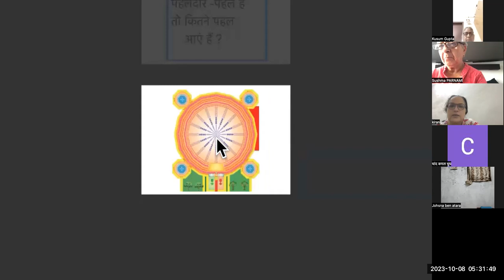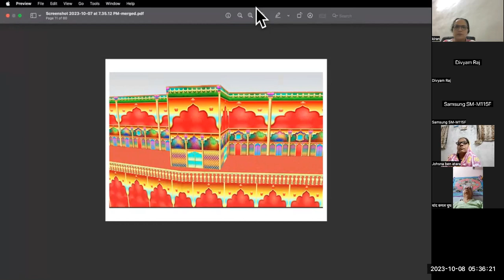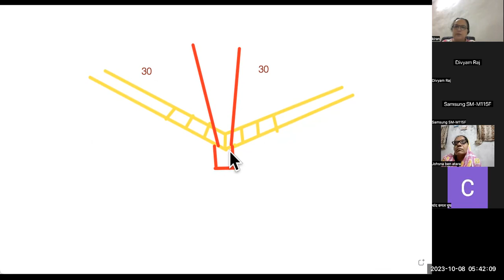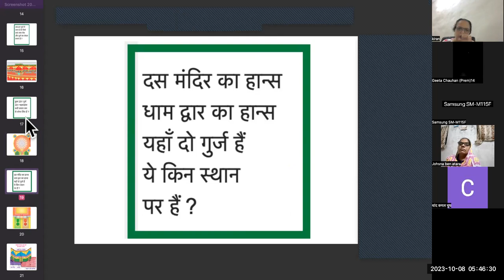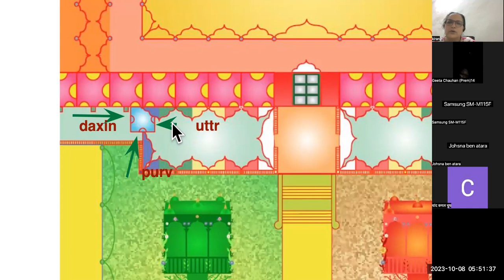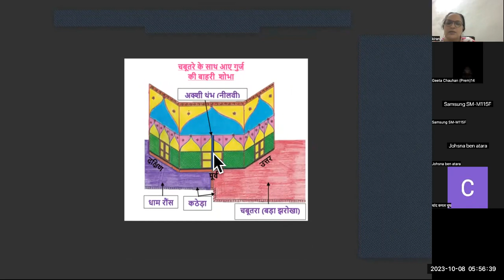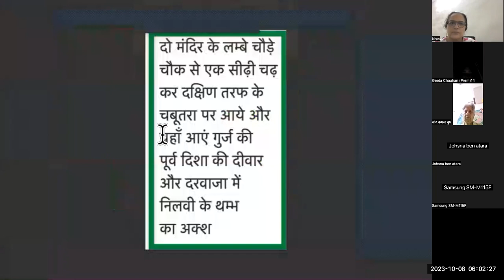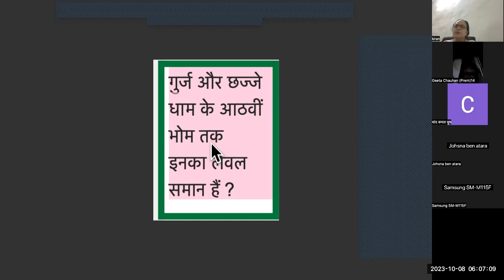श्री रंगमहल के नूर भरे गुर्ज सोहनी शोभा charchni batch -2023 ,day-10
धाम दरवाजा की शोभा  सुन्दर प्रश्न उत्तर charchni batch -2023 ,day-9
charchni batch  -2023

पल्लवी पांड्या
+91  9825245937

किरण परनामी
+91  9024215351